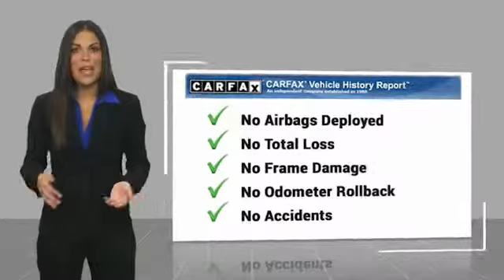2016 Ford Focus Kansas City KS R363253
2016 Ford Focus SE

Victory Ford
1800 N 100th Terr